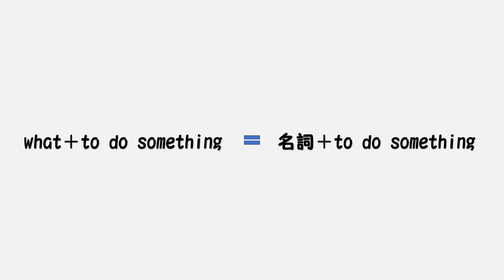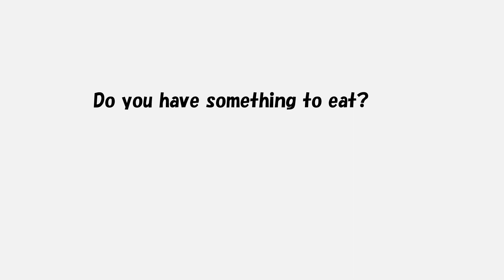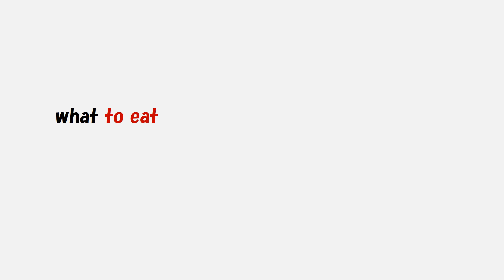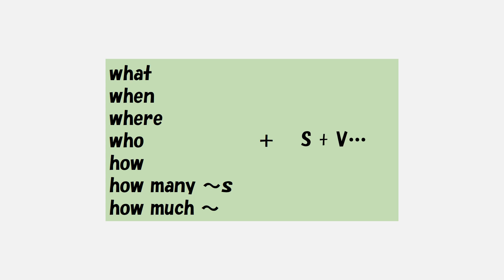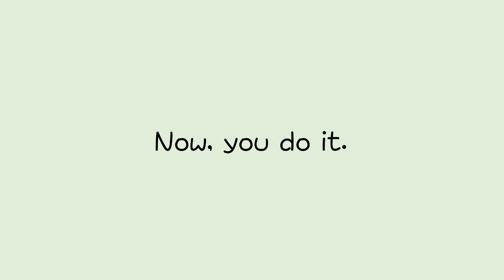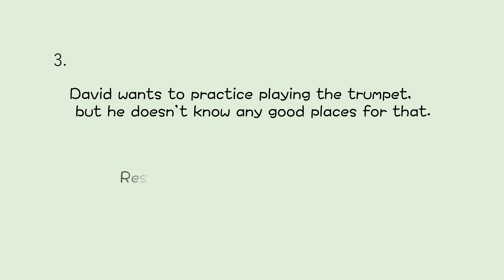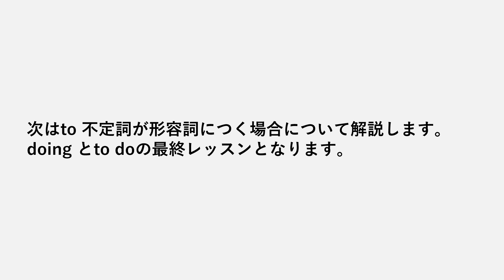英語の話し方、実践編。Unit 14 doing & to do 4 英会話上達のために英語の仕組みを学ぶ。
無料のオンラインライブセミナーなど様々な特典を無料で得られるSELF English School LINE 公式アカウント　詳細は
英会話学習法で悩まれている方は以下のサイトへ
英会話上達のための８つの心得
何をどう学習すればいいか、必ず見えてきます。
また、私のビデオレッスンをきちんと体系立ててしっかり学習されたい方は
以下のURLから無料メールレッスンが受けられます。
ビデオだけでなく、関連事項を付け加え、日本人が間違いそうなワンポイントレッスンなど付け加えているので、YouTube動画だけよりずっと分かりやすく、しっかり学べます。

動詞のing形とto不定詞も、必要以上に難しく、ややこしく学校で教わってしまうので、多くの日本人英語学習者が使いこなせていません。もっと単純に理解して、この便利な二つの形を自由に使いこなせるように、今回のビデオをお役立てください。

学校英語をぶっ壊す
英語を英語らしく話すために、まず英語の発想を身につける。英会話上達に悩まれる方への気づきとコツ。

私たち日本人のほとんどが中学、高校で英語を６年間学習しますが、それで英語が話せるようになる人はほとんどゼロといっても過言ではありません。そればかりか、その６年間で間違った英語学習の仕方を植え付けられます。和文英訳、英文和訳、必要以上に難しく教わる英文法、英単語の無意味な暗記。結果、日本人の多くが、日本人にしか通じないような英語（？）を話してしまいます。日本語の考え方で英語を話してしまうからです。
英語には英語の、日本語には日本語の発想があり、その発想の違いを理解しないで、英語を詰め込もうとすることに無理があるのです。
英会話学校に通っても、それまで植えつけられた和文英訳英語、日本語的発想で英語を話すことからなかなか抜けられないので、思うように効果が上がりません。
一度、じっくり英語と日本語の発想の違いを理解して、英語の発想で英語を話すということが具体的にどういうことなのか、理解し、英語の発想で英語を話そうとする練習をすることが必要です。そうすれば、日本人の英語力は今の何倍にも上達することを私は身をもって体験しております。その方法をここに紹介します。
英語の発想が理解できれば、なんだ、そんな簡単なことか、と驚くことでしょう。英語の話し方とタイトルにあります。このビデオ講座があなたの英語力を根本から改造するお役に立てば、と心より願っております。
オフィシャルサイトは